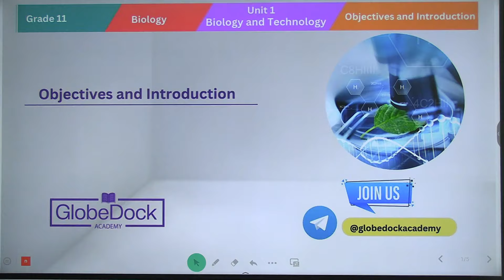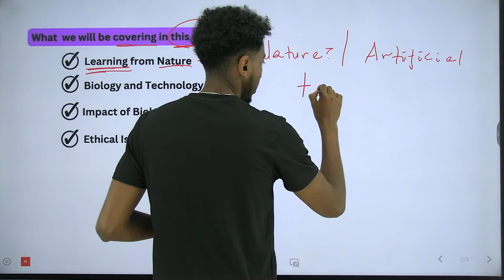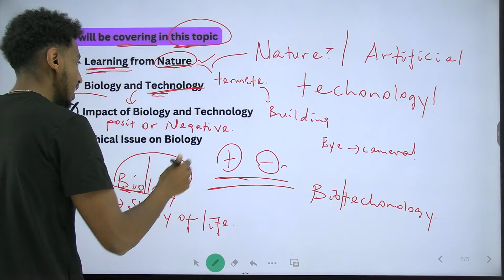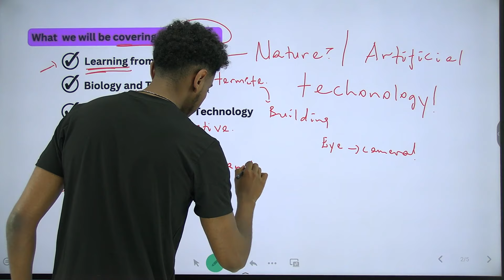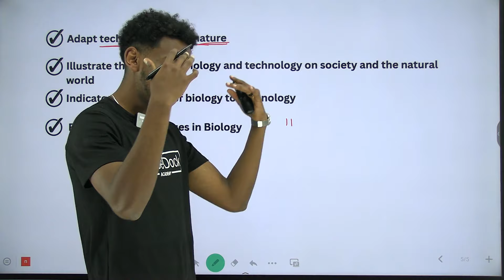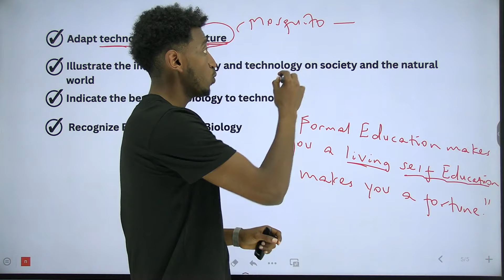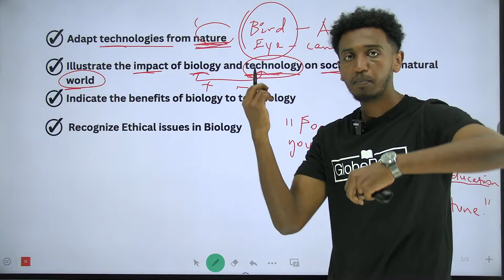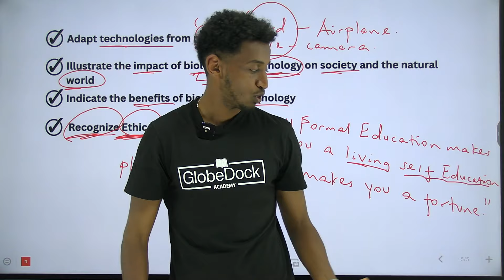Grade 11 Biology Unit 1: Objective and Introduction